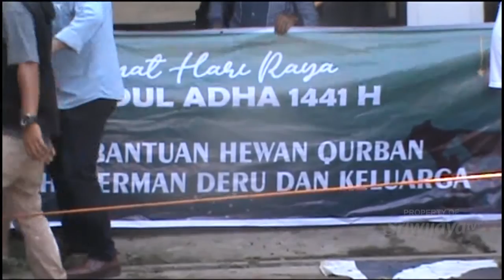Semangat Berkurban Diharapkan Menambah Semangat Atlet Dalam Berprestasi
Koni Sumatera Selatan melaksanakan  penyembelihan hewan kurban, dalam rangka hari raya Idul Adha 1441 H, bertempat di Koni Sumatera Selatan . Suparman Romans selaku sekretaris Koni Sumsel mengatakan, dengan semangat berkurban di idul adha 1441 h ini, diharapkan bisa menambah semangat insan olahraga Sumsel dalam meraih prestasi.